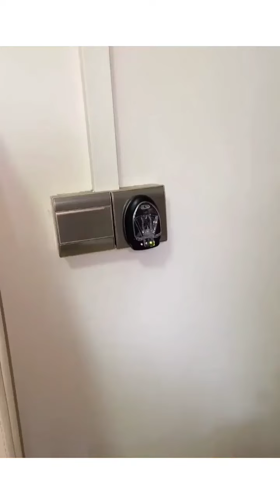2 Brothers Fails #81 🎬Do this trick and your friends will look hilarious! 😜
2 Brothers Fails #81 🎬Do this trick and your friends will look hilarious! 😜

"2 Brothers Fails" is a channel that introduces and keeps great moments around your life. It's your funny moments and your pet ... It's so fun. Our goal is to bring laughter and want you to see life is great.This Channel videos is so hilarious with funniest and crazy laughs ever.

Credits:
(search ID in Tik Tok China/Douyin)